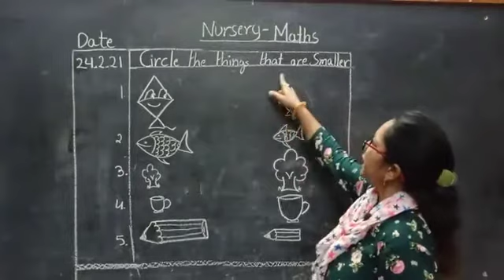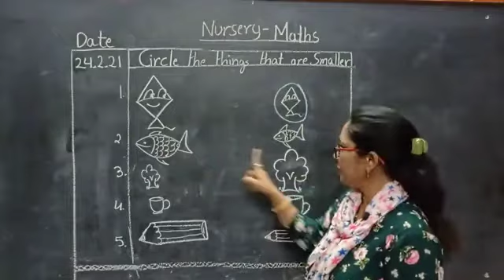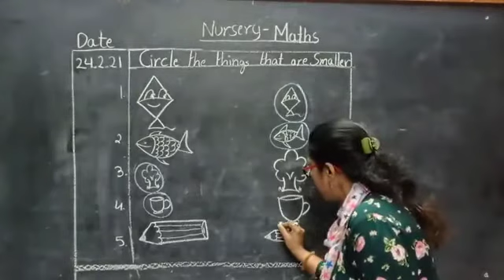Class Nursery | Maths | Circle the things that are smaller